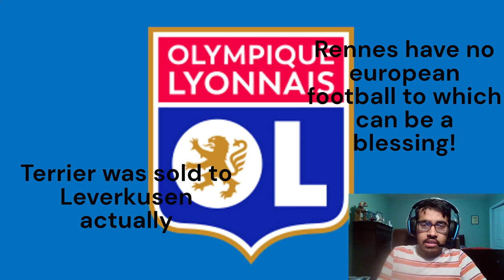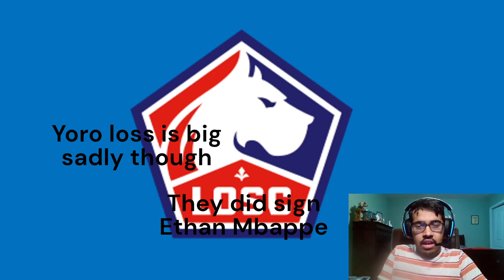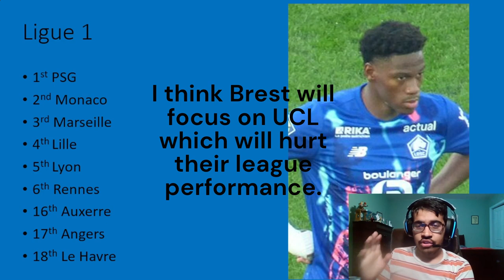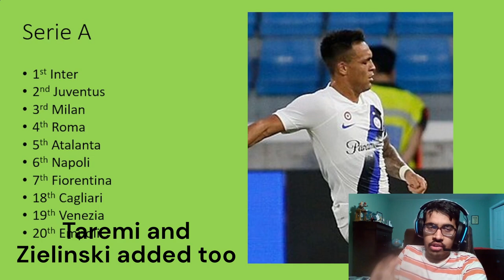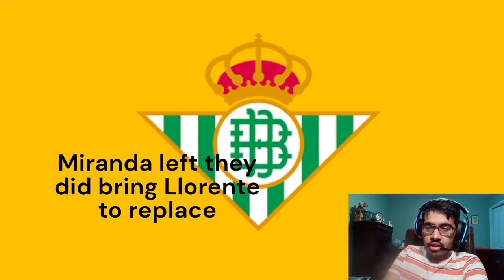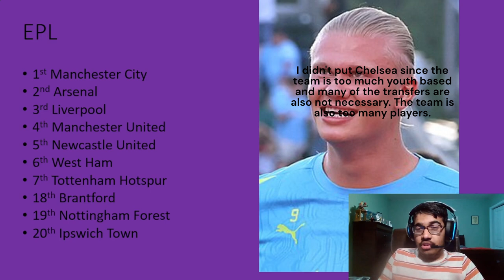MY TOP 5 EUROPEAN LEAGUE PREDICTIONS 24/25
Timestamps:
0:00 - Intro and Prediction Contest
2:19 - Ligue 1
5:51 - Bundesliga
9:31 - Serie A
14:35 - La Liga
19:39 - EPL